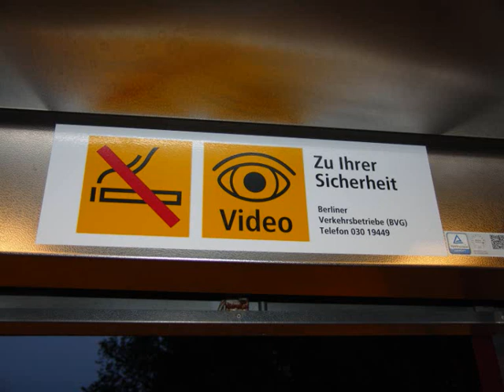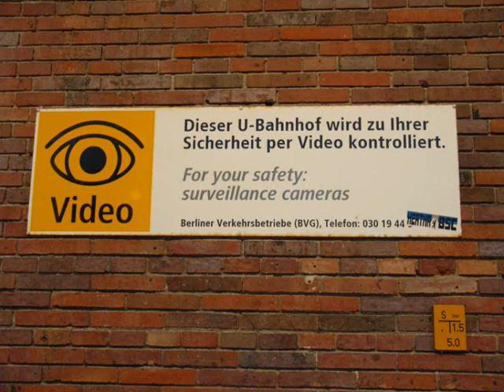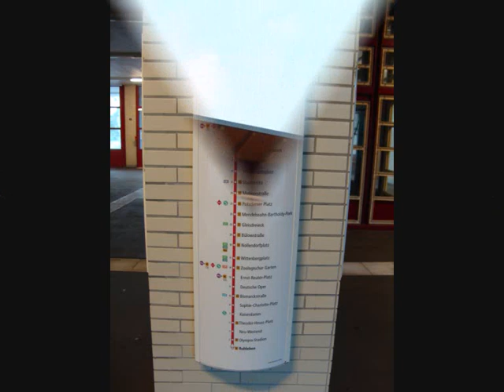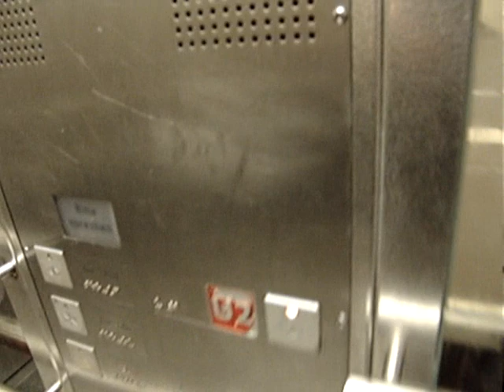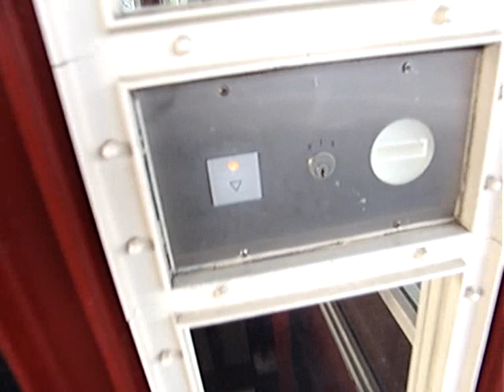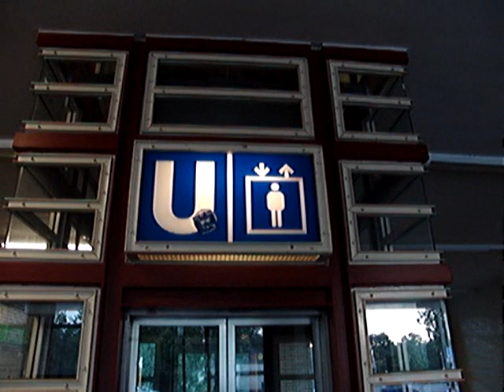Max Sange - Aufzug, Baujahr 1994, U - Bahnhof Ruhleben, Berlin Charlottenburg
Dieses Video zeigt einen Aufzug der Firma
Max Sange, Berlin.
Das Baujahr ist 1994.
Aufgenommen wurde er auf dem
U - Bahnhof Ruhleben,
welcher im Berliner Bezirk Charlottenburg,
Ortsteil Westend liegt.
Es handelt sich um einen Indirekt - Hydraulischen Aufzug.

Desweiteren gibt es im Video noch einen kleinen
Bahnhofsrundgang zu sehen.